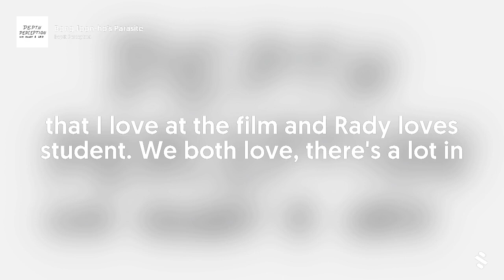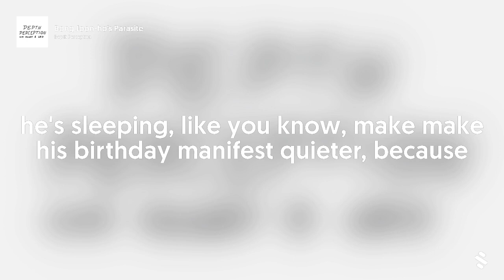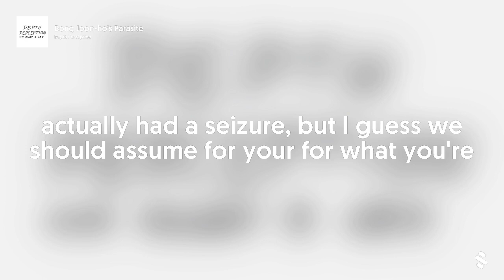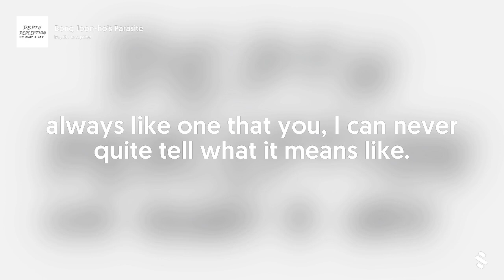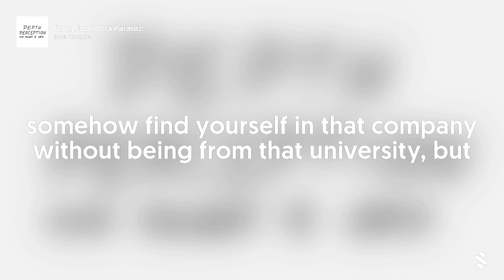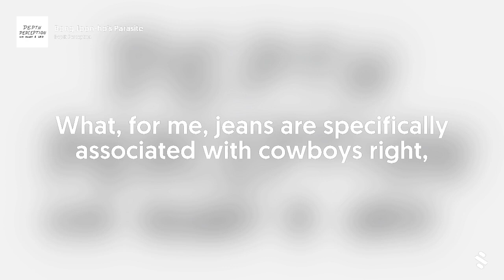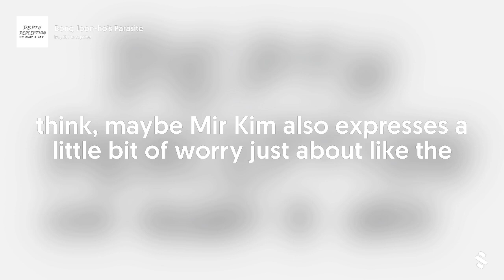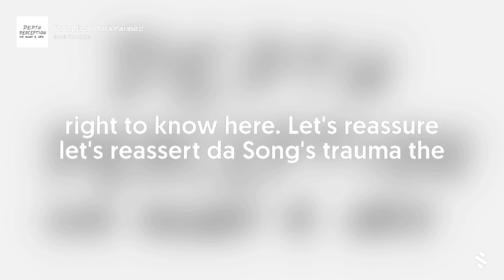Bong Joon-ho's Parasite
In this episode, Leo and Randy discuss Bong Joon-ho's 2019 film Parasite. As usual, our blanket spoiler warning applies.&nbsp;